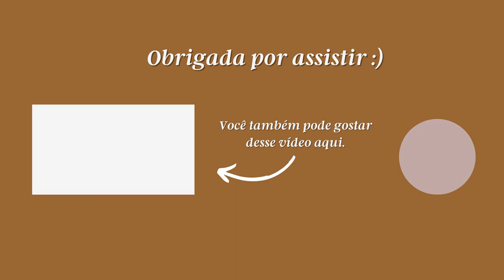UM PRESENTE ESPECIAL, QUARTO DO TIMÓTEO, COMO ANDA A TRANSIÇÃO CAPILAR, ADIANTANDO MUITO TRABALHO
Oi, pessoaaal!
O vídeo de hoje é um vlog com recortes da semana.  Falei sobre trabalho, leituras e mostrei um pouquinho do quarto do Timóteo.
Me contem aqui nos comentários o que vocês querem ver nos próximos vlogs :)